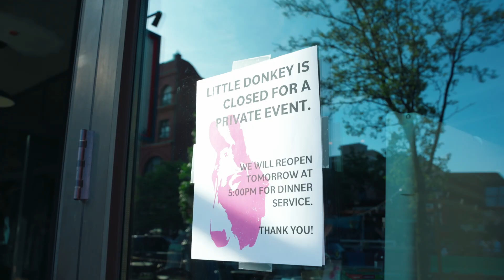Wilson Group Client Appreciation Party 2024